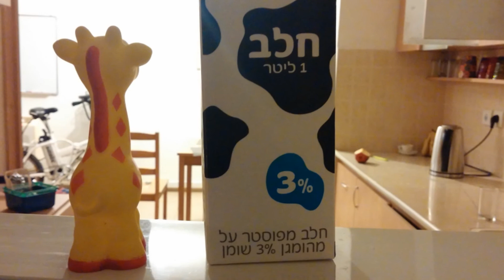סרט המסע יומולדת 3 עמרי